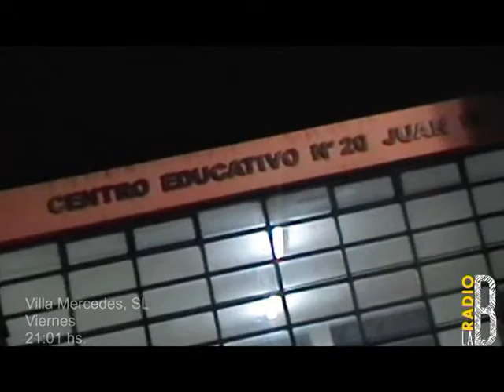Libre Radio Libre, Colmena na en el Aire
Libre radio libre
Un nuevo espacio radial da comienzo, desde el Centro Educativo N° 20 Juan W. Gez por FM La 20, en el 94.5 del dial. El programa de Colmena na.